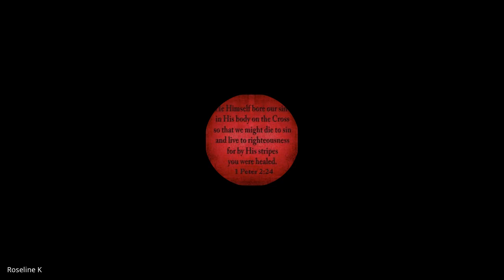John & 1,2,3 John | Lecture 14: BC301-John-20230920